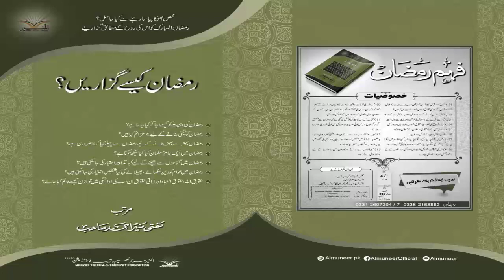تعارف رمضان کیسے گزاریں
🎙️مفتی منیر احمد صاحب مد ظلہ

المنیر مرکز تعلیم و تربیت فاؤنڈیشن کراچی

Specific links-